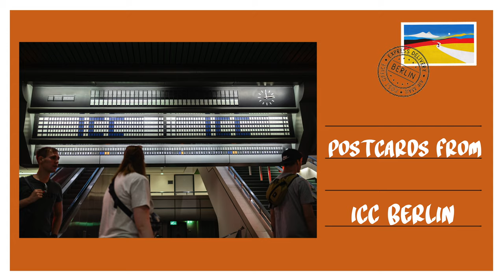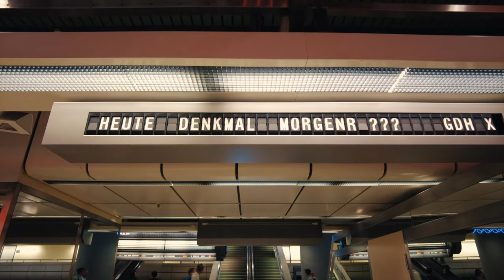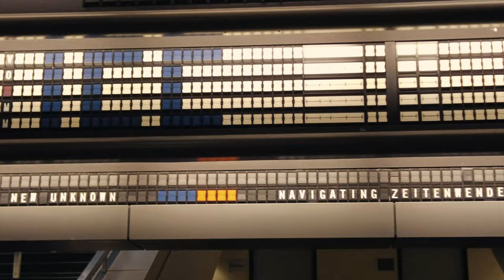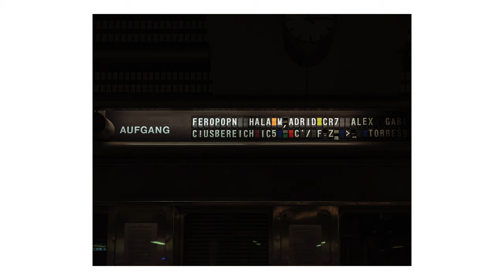Frames of ICC Berlin 📸 Photo Walk in Germany´s largest Lost Place [4K]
Join me on a photo walk with the Canon EOS RP and RF 35mm 1.8 lens inside the ICC Berlin! 📸 Last summer, I had the chance to get inside Germany´s largest Lost Place, the ICC Berlin, to make a photo walk in an urban exploration. The Internationales Congress Centrum Berlin (ICC), once a vibrant hub for groundbreaking congresses, has a captivating history since its opening in 1979. Join me on this relaxing photo walk through the "spaceship" of Berlin, a real urbex environment.

Today, the Congress Centrum stands as an impressive lost place waiting to be rediscovered. The gigantic building, Germany's most important congress centre until 2014, is reminiscent of a spaceship with its more than 300-metre-long aluminium façade.

The construction work started in 1975, just six years after the first moon landing. So the voluminous building with its shape and aluminium façade was called a spaceship or UFO. It became a popular postcard motif and landmark of future-oriented West Berlin.

0:00 Inside Messedamm tunnel at ICC Berlin
1:00 Outside ICC Berlin
1:34 Inside ICC Berlin
6:18 On the roof terrace with a view
9:36 Inside ICC again

📍 Location: Berlin, Germany | Internationales Congress Centrum (ICC)
📷 Camera: Canon EOS RP with Canon RF 35mm 1.8 and DJI Pocket 2
✍️ Edited in: Final Cut Pro

This photo walk was filmed in 4K inside the ICC Berlin. This video can help you relax and you can use it for information and inspiration or use the sounds for study, meditation or sleep. Enjoy watching and listening!

Have fun, be relaxed and slow it down a bit. 🌿